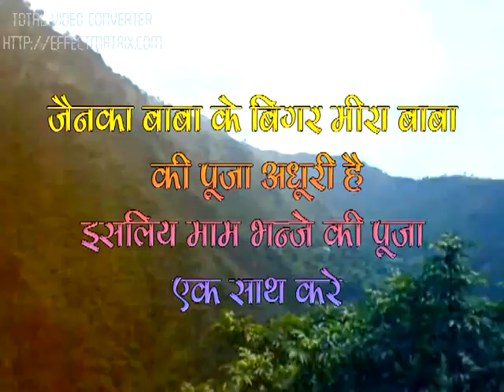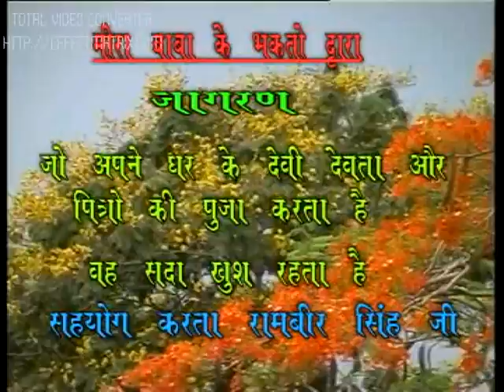Laal Chudiya Chadhau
Laal Cuddiya Chadhau. Chunri Gote Wali Lau
Chal Ke Nange pair aaun .